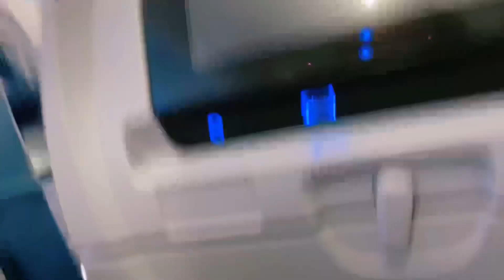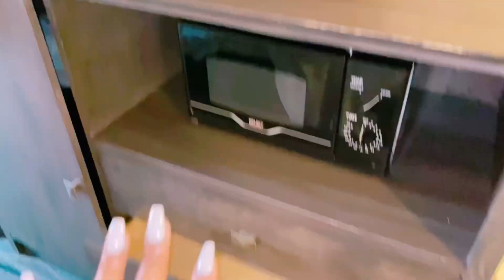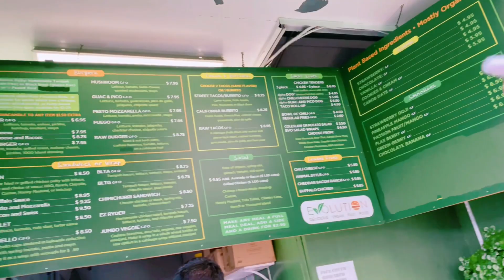EVOLUTION SAN DIEGO MUKBANG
Evolution located in Mission Valley San Diego. Some of the BEST vegan food I’ve had in Cali. If you ever check it out, make sure you tell them I sent you 😋

Let’s keep up with each other, right? Like, that’s the appropriate thing to do here I think.

FOLLOW MY SOCIALSSSS 💕